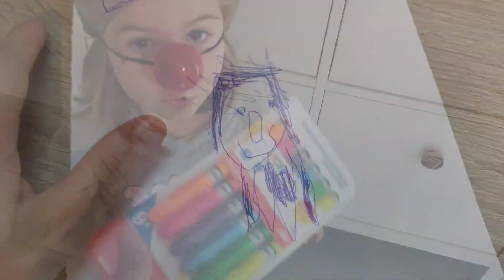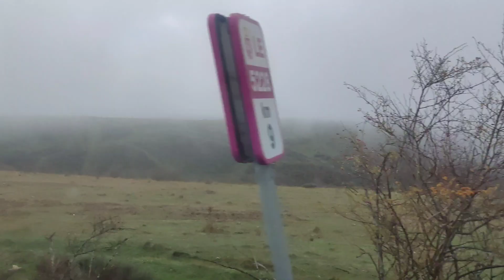En busca de nieve ❄️ Mumus está bien 😘| Vlog Nere Nerea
Hola hola, aquí os traigo un Vlog. Espero que os guste, darle mucho amor del bueno amores😘

➡️VIDEOS: LUNES, MIÉRCOLES VIERNES A LAS 16 HORAS⬅️